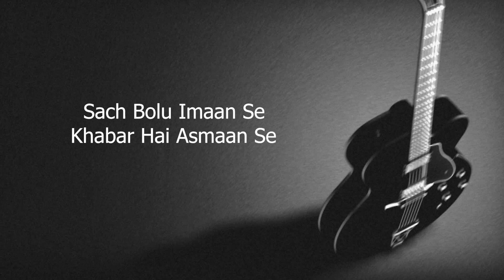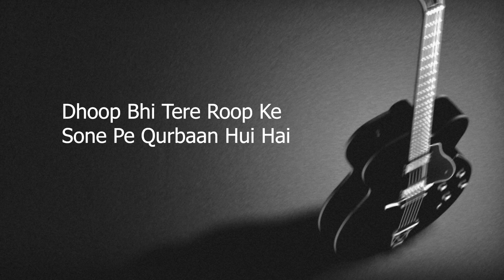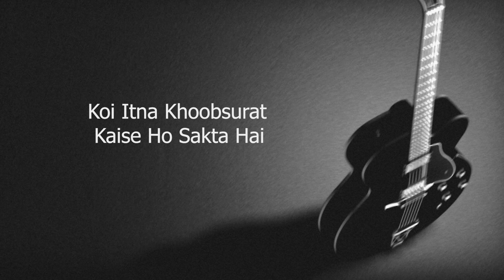Khoobsurat Unplugged Karaoke With Lyrics | Stree 2 | Low Scale | DarkSun Productions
1. (WAV file) - 100/-
2. Full Track - 999/-

►Get Your Vocals / Tracks  Mixed & Mastered

► Avoid getting Strikes by Giving proper credits to the channel.

►Also, Tell Me What Would You Like To Hear Next :)

FAQ
A: Absolutely! I love seeing my tracks used on YouTube! In most cases, you won't have any problems. Just make sure you give proper credits to my channel :)

Spread Love ♡

Lyrics -

Jo Dekhe Ek Baar Ko
Palat Ke Baar Baar Wo
Khuda Jane Kyu Tujhe
Dekhne Lagta Hai

Sach Bolu Imaan Se
Khabar Hai Asmaan Se
Hairat Me Chaand Bhi
Tujhko Takta Hai

Ke Koi Itna Khoobsurat
Koi Itna Khoobsurat
Koi Itna Khoobsurat
Kaise Ho Sakta Hai

Koi Itna Khoobsurat
Koi Itna Khoobsurat

Khoobsurti Par Teri
Khudko Maine Qurbaan Kiya
Muskura Ke Dekha Tune
Diwaane Par Ehsaan Kiya

Dhoop Bhi Tere Roop Ke
Sone Pe Qurbaan Hui Hai
Teri Rangat Pe Khud
Holi Ki Rut Hairaan Hui Hai

Tujhko Chalte Dekha To
Hirno Ne Seekha Chalna
Tujhe Hi Sunke Koyal
Ko Sur Ki Pehchaan Hui Hai

Tujhse Dil Lagaye Jo
Urdu Na Bhi Aaye To
Shaks Wo Shayari Karne Lagta Hai

Koi Itna Khoobsurat
Koi Itna Khoobsurat

Koi Itna Khoobsurat
Koi Itna Khoobsurat
Koi Itna Khoobsurat

unplugged karaoke
Unplugged karaoke 2024
Unplugged clean karaoke
Unplugged karaoke Khoobsurat
Khoobsurat karaoke
Khoobsurat chords
Khoobsurat guitar karaoke